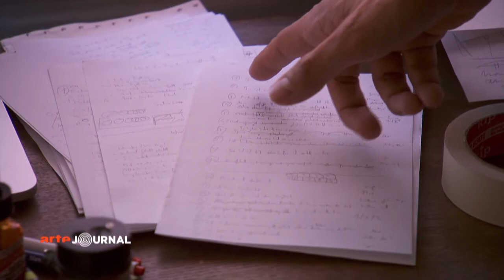Eine Lebensrevue im Comic - "Der Sommer ihres Lebens" von Barbara Yelin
Autor Thomas von Steinaecker und Zeichnerin Barbara Yelin haben mit der einfühlsamen Comicgeschichte "Der Sommer ihres Lebens" einen Nerv im Nebel des Zeitgeistes getroffen, seit 2015 in die Gesellschaft hineingespürt und Ungesagtes künstlerisch darstellen können.
Mögen viele Menschen durch das Buch ins Gespräch kommen.

"Beim Lesen und Betrachten von »Der Sommer ihres Lebens".

Als Webcomic abweichend vom Buch veröffentlicht:
Der Sommer ihres Lebens (Teile1-15):